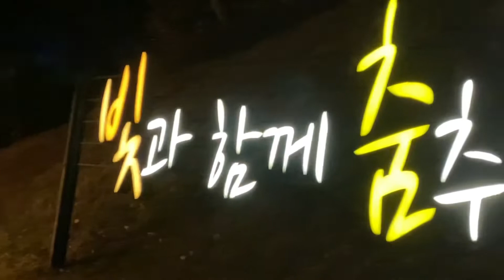South Korea | Daegu Tower | Night View | Late Upload